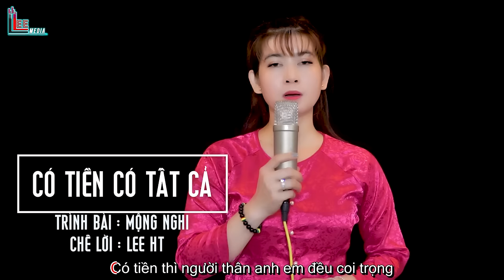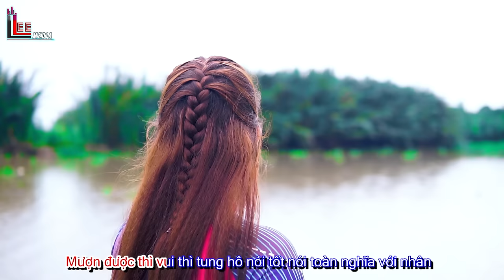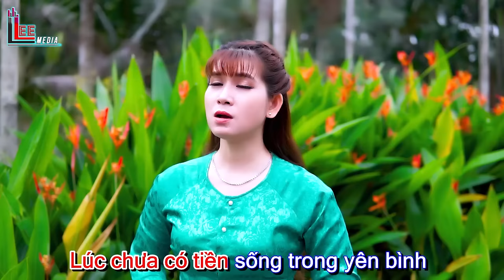CÓ TIỀN CÓ TẤT CẢ - MỘNG NGHI [ NHẠC CHẾ - Thực Tế Là Vậy Mà ]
☑️ NHẠC CHẾ ĐỂ ĐỜI ☑️

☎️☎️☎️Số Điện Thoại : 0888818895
@ Bản quyền thuộc về : LEE HT ENTERTAINMENT
Copyright by NHAC CHE DE DOI ☛ Do not Reup"